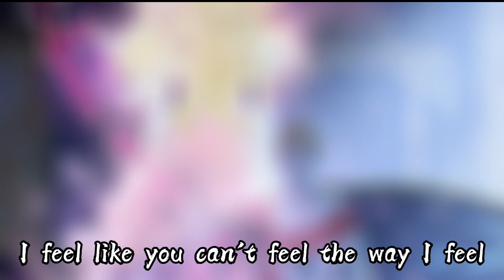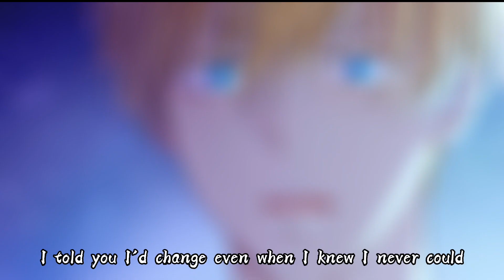[mmv] Who Made me a Princess // Stay - ||The Kid LAROI,Justin Bieber ♪ @arcanekq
Sopport us and the original Music artist and Manhwa.

Information
Song    : Stay
Artist    : The Kid Laroi, Justin Bieber
Manhwa : Who Made Me A Princess